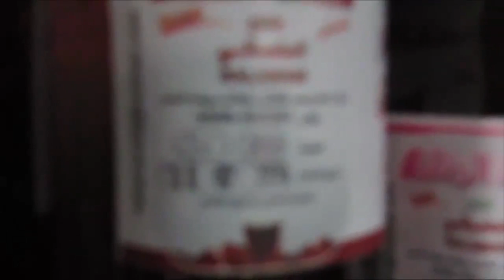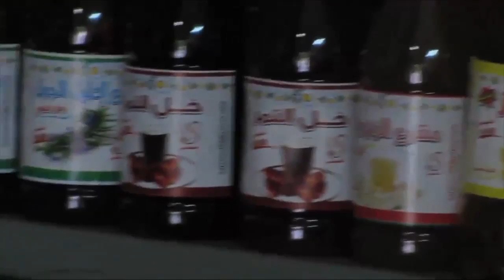غزة: محيسن يصنع "الخمر الحلال" للوقاية من الأمراض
غزة - وطن للأنباء - عمر فروانة: "درهم وقاية خير من قنطار علاج" هذا المثل يختاره المواطن علي محيسن (63 عامًا)، من مدينة غزة، الذي ينتج الخل بنفسه من عصير الفاكهة للوقاية من الأمراض التي تصيب الإنسان.

ويُعرف لدى غالبية المواطنين أن الخل يقتصر استخدامه على الطعام، إلا أن محيسن كشف كثيرًا من الخفايا التي من الممكن استخراجها من هذا الخل، وفق قوله.